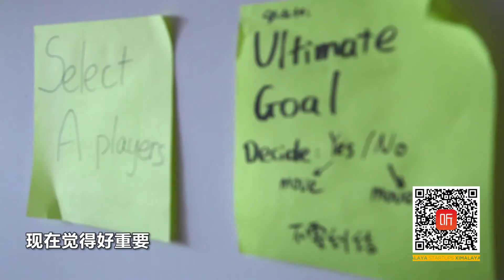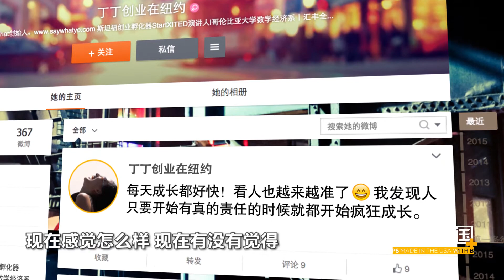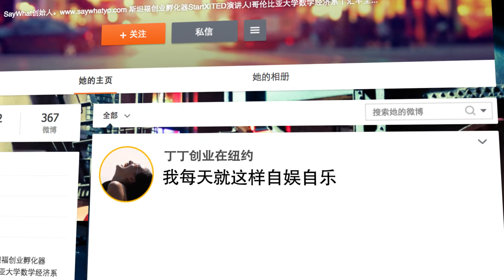【创业美国 第二季】中国的天之骄女真情吐露：在美国创业是种怎样的体验？（下）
Wechat ID: chuangyemeiguo

她，16岁留学澳洲，在全国最好的高中长期名列前茅。而后，求学美国哥伦比亚大学，毕业后，曾先后就职于汇丰银行、迪奥、艾美奖，成为TED演讲人。可以说，她就是家长嘴里常说的“别人家的孩子”。然而，在创业的道路上，她迷茫了。面对广大留学生创业都面临的艰难境地，她将如何选择？本期节目，听丁丁跟你分享，中国留学生创业的起起落落。